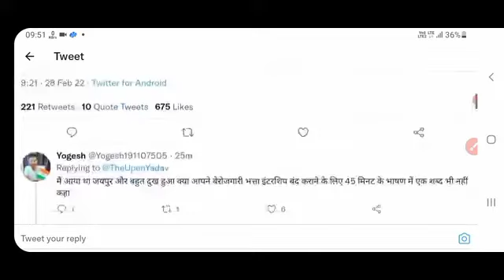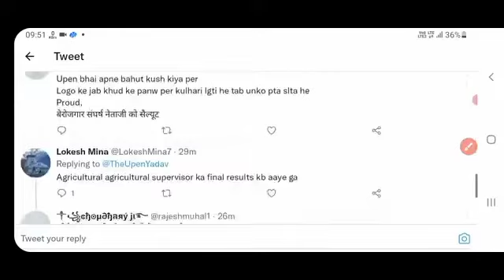Reet Cut off 2022 |reet exam latest news| reet leval 1 भी रद्द की मांग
Reet Cut off 2021 | reet Marit List 2021 | Reet Official Cut off L-1🔥| reet 2 guna cut off | news